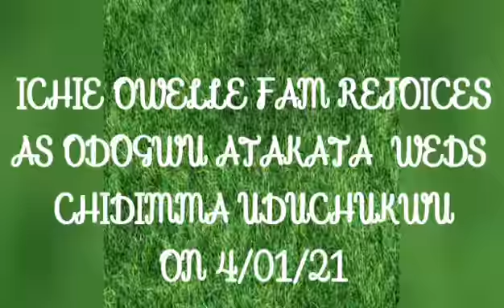ICHIE OWELLE FAM. CELEBRATES AS ODOGWU AKATAKA WEDS PRINCESS CHIDIMMA UDUCHUKWU ON 4/01/21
Princess MMA ,We wish You Happy Wedlock , may God Bless Your New Love & Matrimonial Home.
Created & Edited by Mercy Apostle Martin on Nolly. 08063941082.